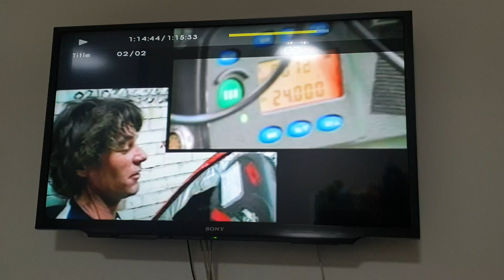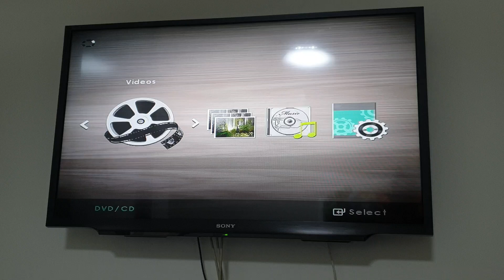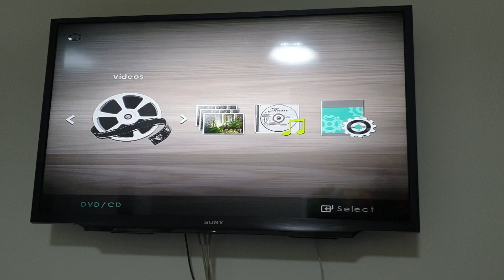Switching from Disc 1 to Disc 2 to Disc 3 (King Kong Production Diaries)